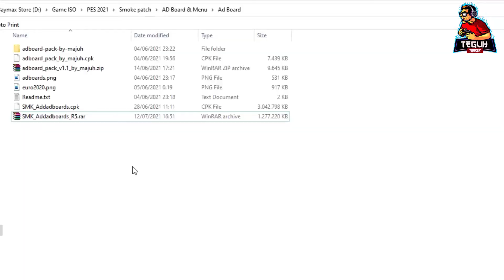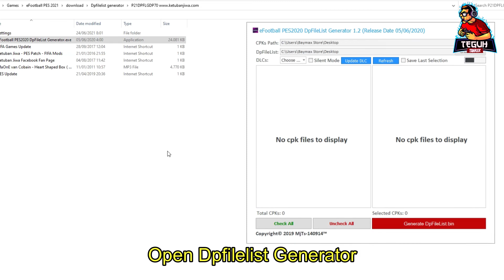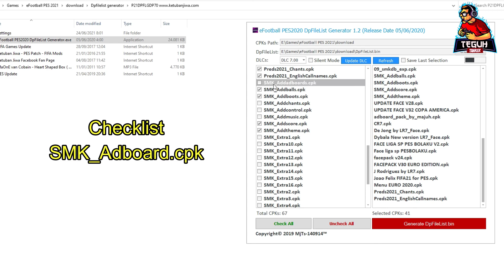PES 2021 AdBoard R5 Smoke Patch 21.3.6 DLC 7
PES 2021 DLC 7 smoke patch 21.3.6 Adboard pack version R5